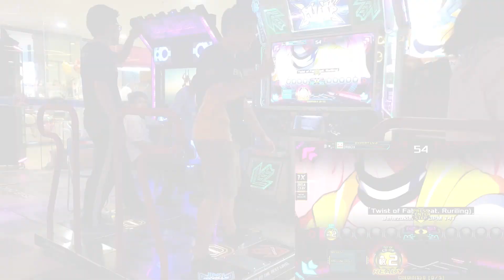Slow Reading with Twist of 1 FPS aka. Twist of Fate CO-OP X2 with 1X Speed | PUMP IT UP XX ✔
PUMP IT UP XX
Twist of Fate (트위스트 오브 페이트) CO-OP X2
CO-OP PLAY
CO-OP X2 / Double Performance / 2 People Performance

■ Song: Twist of Fate (트위스트 오브 페이트)
■ Artist: Jehezukiel ft. Ruriling
■ Step Artist: AEVILUX
■ Player: NUMBUH_1 (Red), DRBOX (Blue)
Normal Judgement

P/S: Twist of lag, omae wa mou shindeiru.

► Looking more PIU artworks here, Please visit and like page:
Gyo Design+